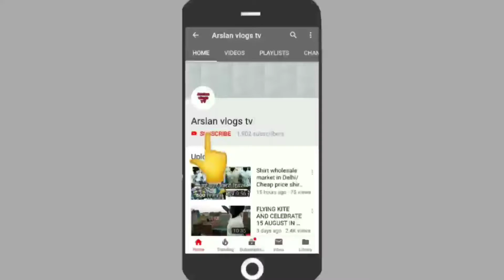Cheapest cooler market in delhi/delhi cooler market/wholsale&Retail Cooler market/jafrabad/Cooler